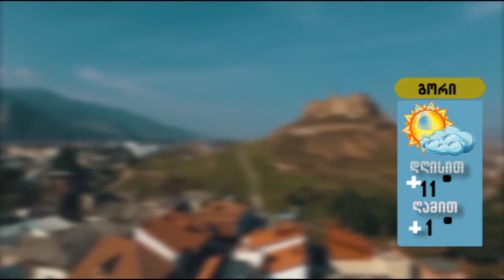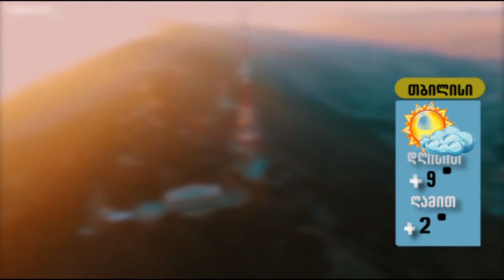20 თებერვლის ამინდის პროგნოზი